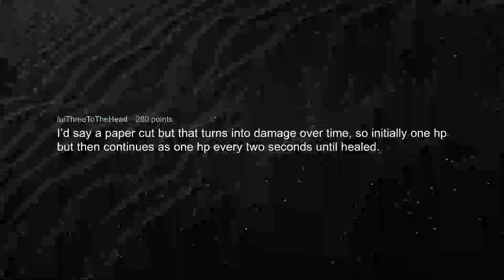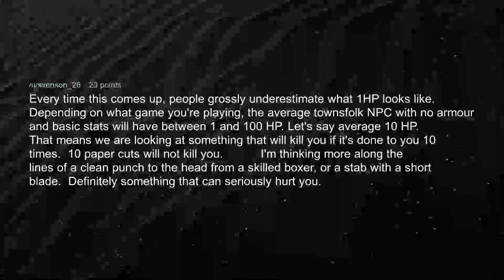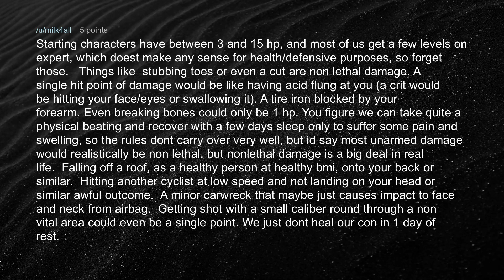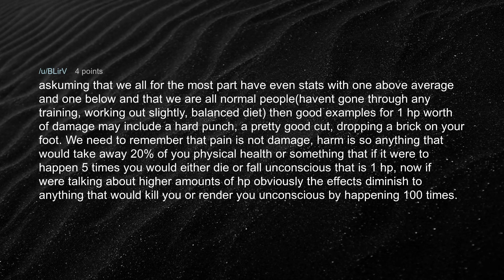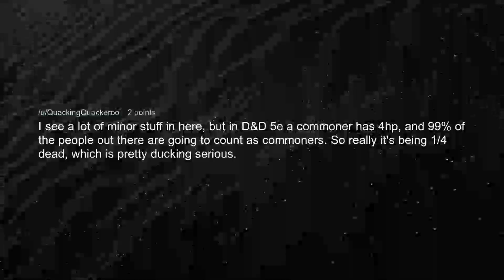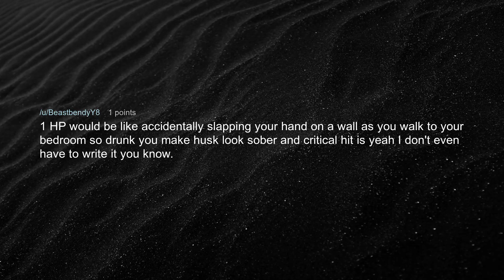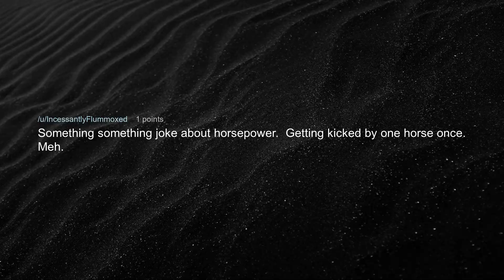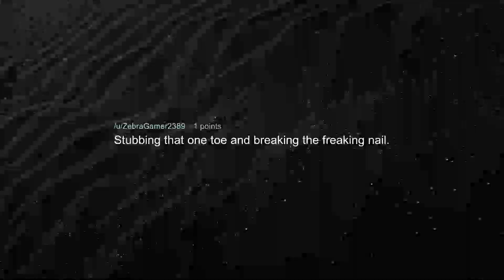What is 1 HP of damage in real life? [r/AskReddit] Reddit Stories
We at StoryMonkey research the top posts of Reddit subreddits like AskReddit and r/ama  and  try to repurpose the stories to best suit the viewer. The Reddit Stories may be funny, cringe or even creppy but this time there some choosen top comments from askreddit who share some of the most unbelievable stories they witnessed.